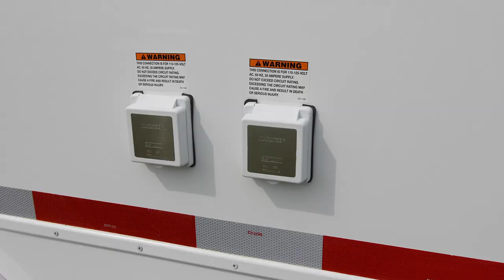Portable Restrooms Trailer | 4 Station Calypso Series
Provide your guests with the best! The 4 Station Calypso Series Portable Restrooms Trailer offers a durable and upscale environment perfect for any event, casual or formal.

This 13-foot unit is completely self-contained, with a 100-gallon onboard fresh water tank and 395-gallon waste tank.  A clean, fresh exterior greets each guest with heavy duty fold-up aluminum steps and rails for easy access.  The women’s suite includes two stalls with white ceramic china flushable toilets, single vanity with sink and metered faucet, hot water hand wash and a large shatter-proof vanity mirror. The men’s suite features the same amenities, single stall and also includes a urinal.  Your guests will also be sure to enjoy the comfort of a fully climate-controlled environment maintained by air conditioning and heat strips.

The Smarter Restrooms App. is an interactive tool allowing portable restroom rentals fleet owners to monitor and control operational systems for their trailer(s) from any smartphone, tablet, or computer. You can easily maintain systems operations with the ability to monitor waste and freshwater tank levels, power, and interior climate control.

Highlights:

Smarter Restrooms App
Espresso water-resistant cabinetry with matching privacy stall doors
Coordinating White or Beige FRP walls with Espresso trim
Solid Surface Countertops with white china sinks and metered faucets
Designer Wood Plank Vinyl Flooring with Rich, Deep Wood Tones
Deluxe Interior and Exterior Lighting Package